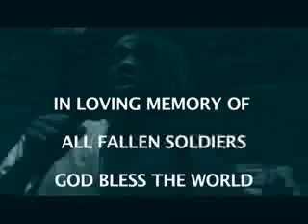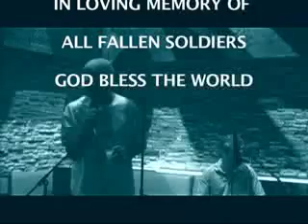montrezmusic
open mic